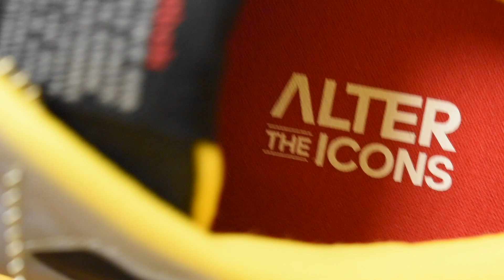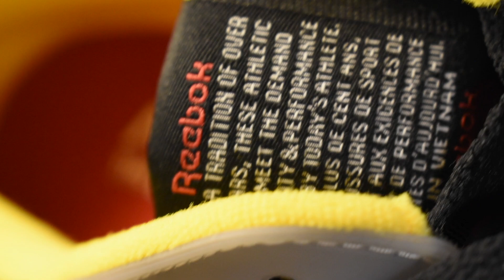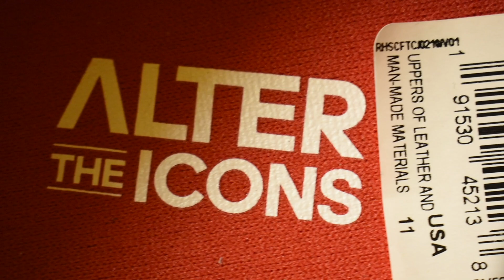Reebok Classic Alter The Icon Collection (On Foot Review)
Detailed Look And On Foot Review

Artist- Davey McFlyy